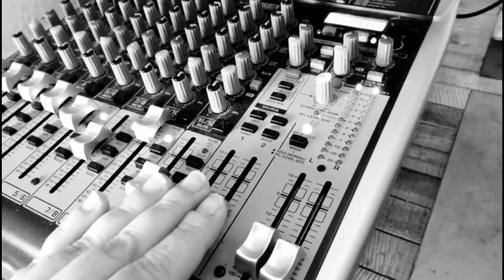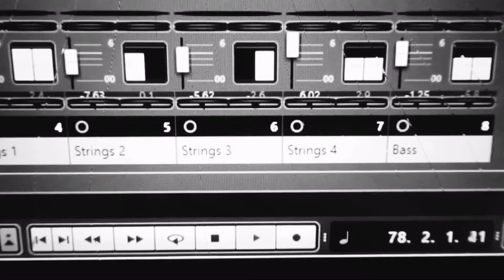Hart Studios ~ Kayleigh & Liberty ~ 13.09.2020 ~ Someone Like You ~ Mother & Daughter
Kayleigh & Liberty purchased the family studio experience, opted to record in their own home and requested orchestral strings to be added to the backing track. A wonderful day in all, they did so beautifully. You can find out more by contacting Ella at Hart Studios on 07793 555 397 or by emailing . You can see our product and information video on YouTube, please subscribe to the channel and you can check out our Facebook and Instagram pages for more examples, news and competitions.